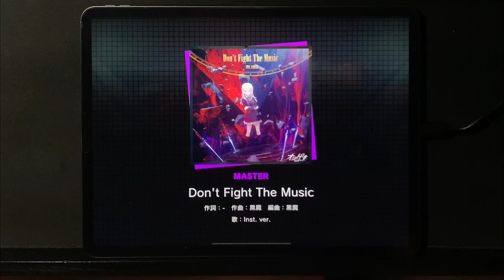(1速) Don't Fight The Music [MASTER 34] [プロジェクトセカイ]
絶望を知るがいい